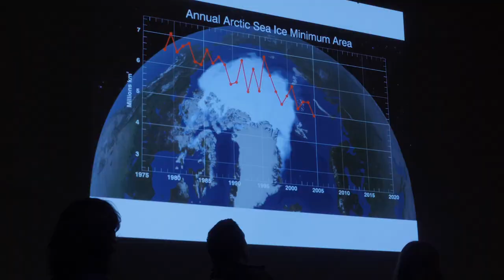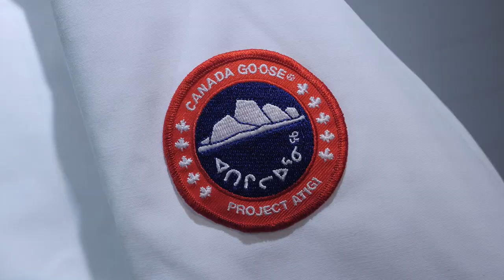Project Atigi - Paris | Canada Goose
Last week, we took to Paris to celebrate the launch of Project Atigi, honouring the 14 Inuit seamstresses and their unique bespoke parkas. 14 individual stories and histories came to life showcasing the rich tradition and history of the original parka makers. From the most northern regions of Canada to the metropolis of Paris – This is ProjectAtigi.
Sign up to Basecamp and be the first to know about exclusive events